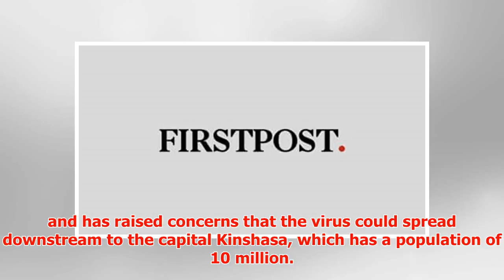U.S. to send experimental Ebola treatment to Congo - official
► CHICAGO (Reuters) - U.S. health authorities said on Wednesday they were preparing to send an experim...